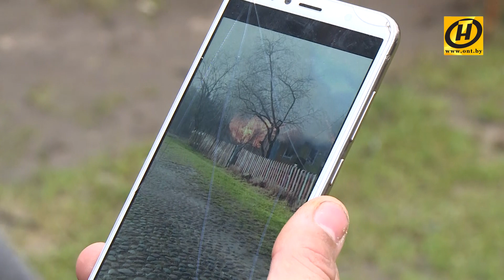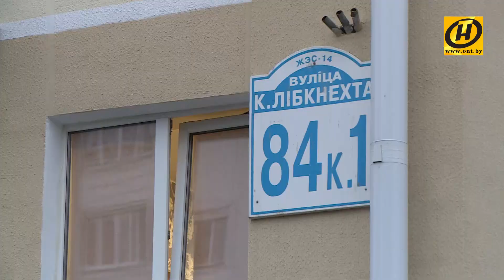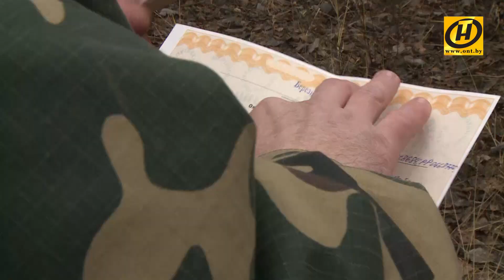Тревожная кнопка: Труп на окраине Жодино, бытовой кошмар соседей, похитители медведей. Выпуск 118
Cмотрите в выпуске ТревожнаяКнопка
00:52 - Труп в предместье Жодино. В лесополосе нашли мужчину с колото-резаными ранами.
01:45 - Стрельба средь бела дня. Громкие звуки всполошили всю небольшую деревню Куровичи.
02:46 - Рождество, BMW, трагедия. Дорожно-транспортное происшествие в Полоцком районе.
04:04 - Нежелательный сосед. В любом многоквартирном доме, где найдётся человек пренебрегающий нормами поведения.
08:42 - Праздник оказался под угрозой. На трассе Р23 произошло ДТП с автобусом, который вёз детей на новогоднее представление.
09:21 - Дичь какая-то. Весь декабрь леса Беларуси тщательно патрулируют. Есть повод. В Ивацевичском районе инспекторы природоохраны проверили облавную бригаду.
12:28 - Опознал, сообщил, помог задержать. Житель Минска опознал подозреваемого в убийстве по публикации о розыске
13:54 - Охота на медведей. Возле главной ёлки Гродно за 15 минут произошли два преступления с косолапыми.
15:06 - Плохая шутка. 45-летний борисовчанин изрядно выпил, после чего захотел кого-нибудь разыграть, но пришлось выставлять оцепление и вызывать сапёров.
16:51 - Проснулся в бильярдной. Минчанин совершил преступление, которое даже не планировал.